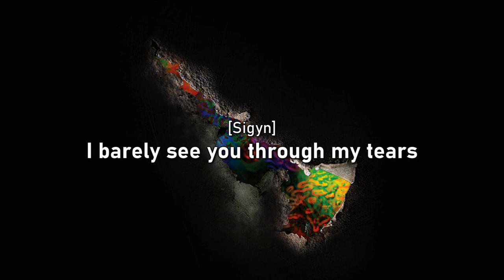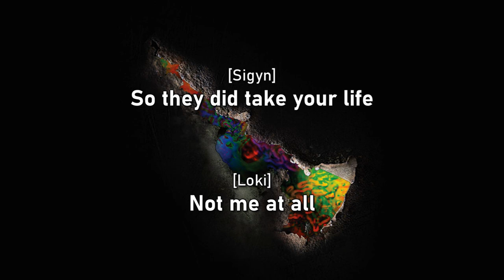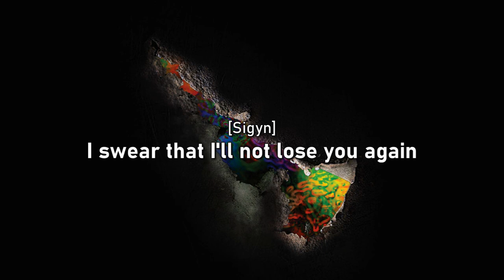The Mechanisms - The Bifrost Incident - 8 - Sigyn (Lyrics)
Characters:
Sigyn - Ashes O'Reilly
Loki - Gunpowder Tim
The Narrator (Lyfrassir Edda) - Jonny D'Ville